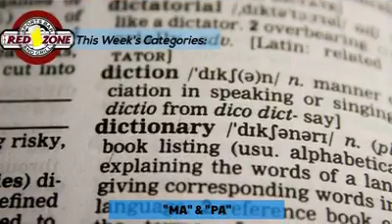The Red Zone Sports Bar and Grill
Trivia Thursdays at the Red Zone! Here are the categories for the night of the 21st.

Wanna get a team together? Check out the Facebook event page, let others know you're going and call out your friends. 7:00 this Thursday, See you at the Red Zone!